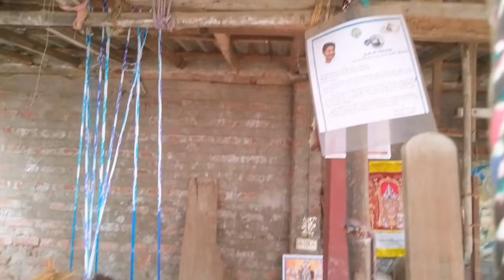మీరు చీర తయారీ ఎప్పుడైనా చూసారా?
hand made sarees